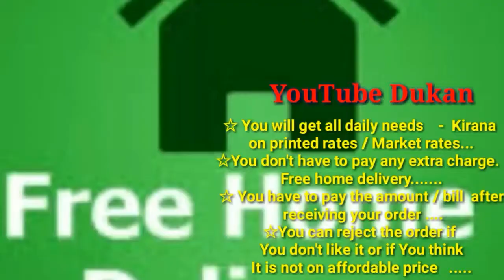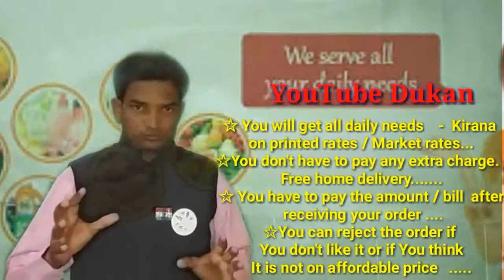HYDERABAD :- YouTube DUKAN | Online Shopping | Daily Needs Home Supply | Home Delivery